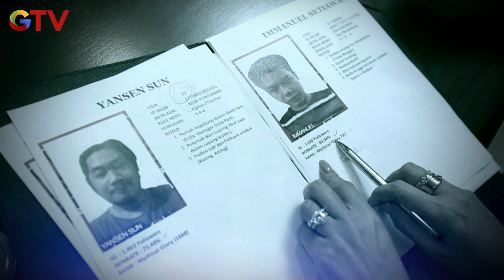DARK PHOENIX MENDAPATKAN 2 JUTA DARI HULAPER | ESPORTS STAR INDONESIA S2 GTV 2021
dark phoenix mendapatkan 2 juta rupiah dari memenangkan pertandingan hulaper

It's a new beginning, more entertaining!
Pencarian super star Esports kembali dimulai.
Saksikan Esports Star Indonesia Season 2 Mulai 29 Oktober 2021 di GTV.